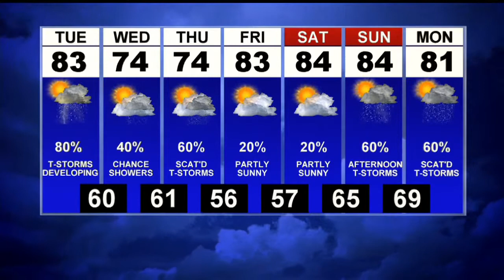First News Weather Update